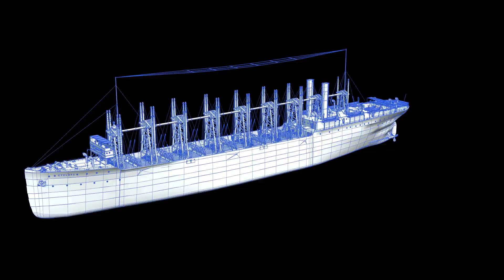TT Cyclops Wire